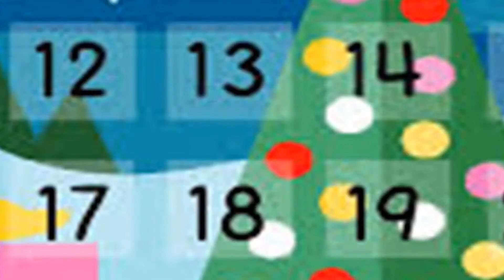Random Stuff Update Advent Calendar Day 13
Hi Guys I Hope You Enjoy The Thirteenth Episode